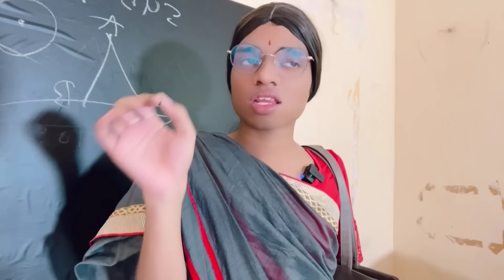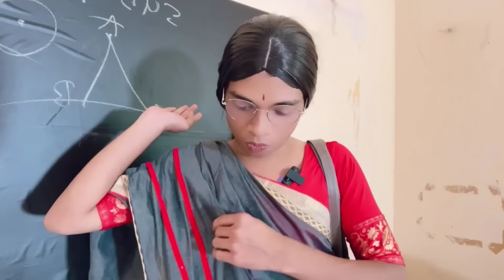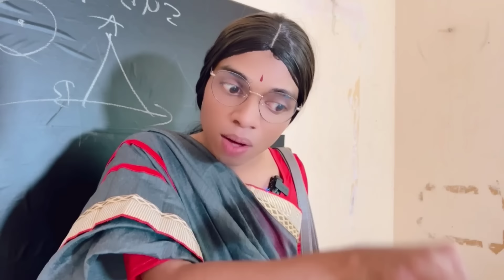Ghar Aayi Teacher Ep. 650 | FUNwithPRASAD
CREDITS

ved prajapati
vasanth isaipettai